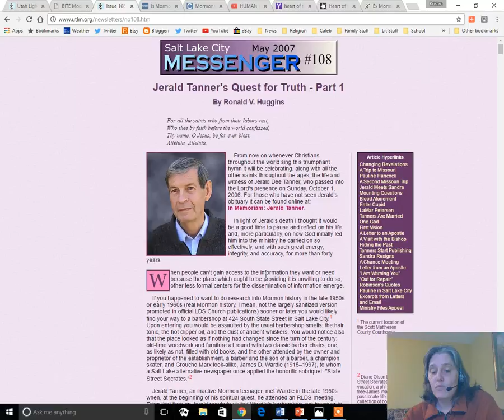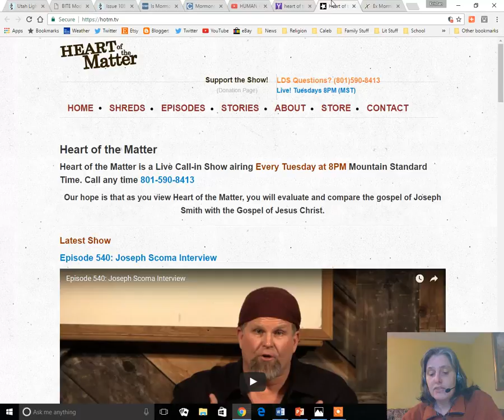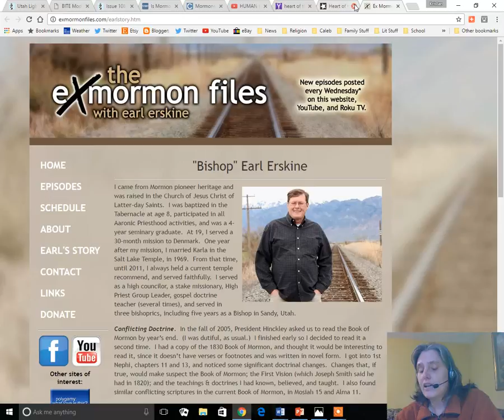Reflections on Mormonism: People who questioned: Jerald Tanner and Earl Erskine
Reflections on Mormonism

Jerald Tanner and Earl Erskine

Like books, beads, and jewelry? Visit my stores on eBay and etsy.

Striving for Independence

Mormon Fraud